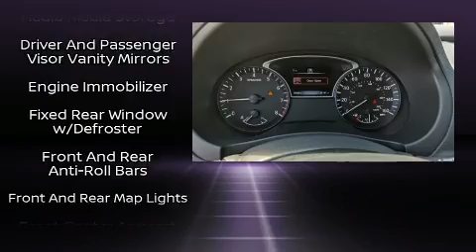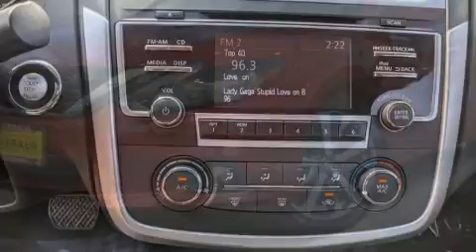2017 Nissan Altima 2.5 in North Aurora, IL 60542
Gerald Hyundai of North Aurora
209 Hansen Blvd

Discerning drivers will appreciate the 2017 Nissan Altima. This 4 door, 5 passenger sedan has not yet reached the 20,000 mile mark! Smooth gearshifts are achieved thanks to the efficient 4 cylinder engine, and for added security, dynamic Stability Control supplements the drivetrain. It distinguishes itself from the competition with features such as: a tachometer, speed sensitive wipers, a trip computer, an outside temperature display, front bucket seats, remote keyless entry, and power windows. Safety equipment has been integrated throughout, including: dual front impact airbags, head curtain airbags, traction control, brake assist, ignition disabling, and 4 wheel disc brakes with ABS. This car was designed with safety in mind, allowing you to drive with even greater assurance. It also arrives with a Carfax history report, providing you peace of mind with detailed information. We pride ourselves in the quality that we offer on all of our vehicles. Stop by our dealership or give us a call for more information.